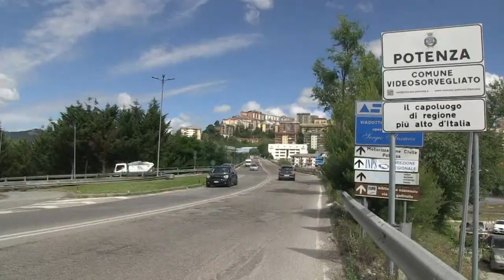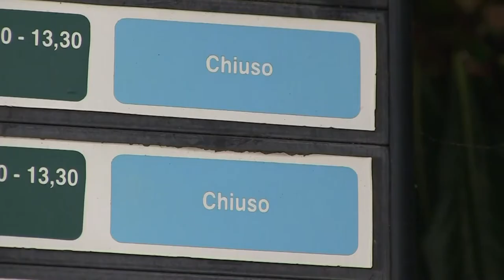Gestione Covid verso il Natale. Potenza: Sicurezza e aiuto all'economia locale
"Risultato che inorgoglisce Potenza e l'intero territorio, dove si sta lavorando in sinergia con altre amministrazioni. Pronti alla riapertura delle scuole e invito ad un Natale sobrio, di vicinanza alle attività economiche locali". E' quanto dichiara il sindaco di Potenza, Mario Guarente, dopo il 41esimo posto, ben 28 in meno rispetto al 2019, nell'ultima indagine Qualità della Vita stilata dal quotidiano Italia Oggi.